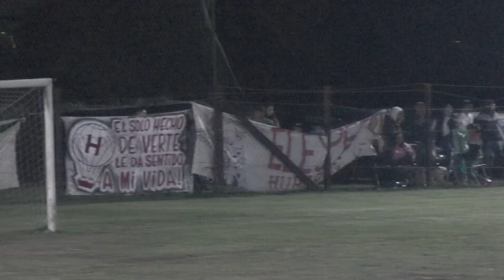Compacto Huracán 2- Bohemios 1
1ra fecha torneo apertura 2023